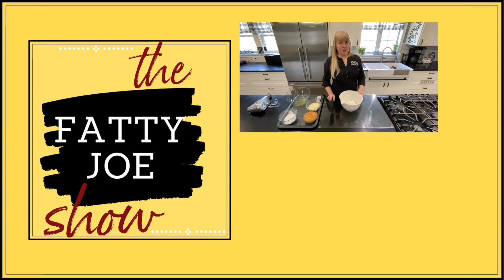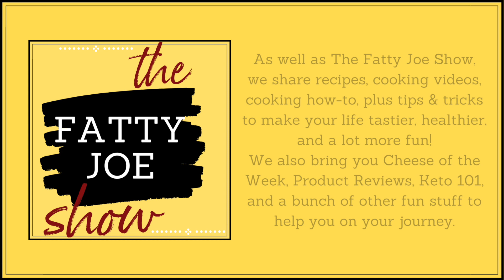☕️ The Fatty Joe Show: Episode 1 - Michael Rutherford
As part of our "Early Influencers" series of interviews, Yogi sits down to talk with Michael Rutherford, a NTP and Primal Health Coach. Michael and his father Kevin, were the first people who inspired Yogi to go on a ketogenic lifestyle through their Destination Health episodes of The Let's Truck Radio Show.

Michael Rutherford is a Nutritional Therapy Practitioner, Primal Health Coach, Classically trained chef and one of the people who was instrumental in Yogi’s decision to make the dietary changes for to improve his brain health and ultimately lose over 300lbs.

Michael primarily works with truckers, coaching them to achieve better health with a whole real nutrient dense food approach, through but also works with non drivers as well.

Since the recording of the podcast, Michael has accepted a new position with a different company called Fundamental Wellness.  If you are interested in working with Michael Rutherford to improve your health, go to:

If you want to sport some Fatty Joe Show swag and, like t-shirts coffee mugs and other cool items, got to

HAPPY HEALTHY KETO (Change your life!)
COOKBOOKS (Fantastic keto recipes you will love!)
FACEBOOK WALL (Friend or follow!)
PINTEREST (Save our free recipes in one place!)
AMAZON (Physical cookbooks!)
INSTAGRAM (Follow along for food, folks, and fun!)